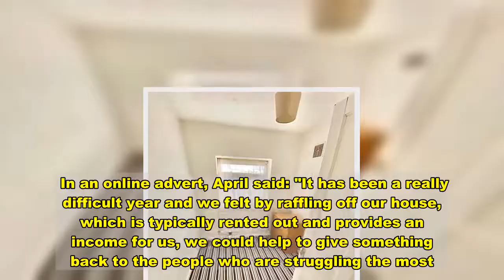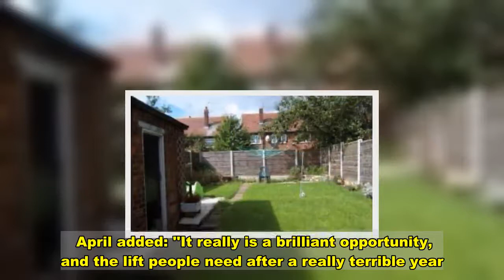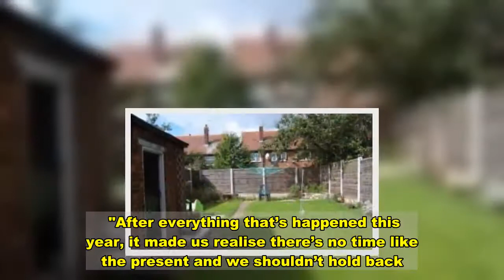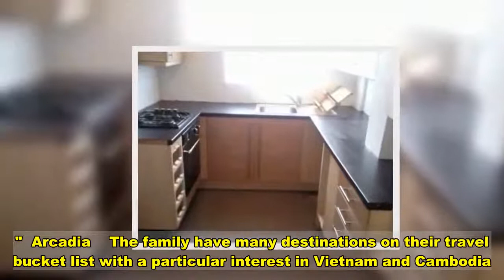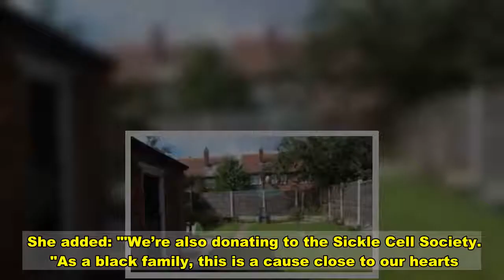Mum raffles off house offering once in a lifetime chance to own home for just £5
A mum is raffling off her home, giving house hunters a once in a lifetime opportunity to own a property for just £5.  April Sweeney, 37, is charging £5 per raffle ticket for a chance to win the £200,000 semi-detached house which comes with three bedrooms and a garden.  The Stockport property, in Greater Manchester, comes with a sitting tenant which means the lucky winner will become an instant landlord.  April, a former estate agent, is also offering to pay any stamp duty as well as a £5,000 cash prize.  The mum, of Stockport, plans to donate £10,000 of the proceeds to charities and travel the world with her husband Lee and their four children.   In an online advert, April said: "It has been a really difficult year and we felt by raffling off our house, which is typically rented out and provides an income for us, we could help to give something back to the people who are struggling the most.  “As well as raffling off our house, we’re donating £10,000 to charities close to our hearts.  "There’s a lot of focus on fundraising for the NHS right now which is brilliant, but we’re worried that so many other charities are going to slip through the net and be forgotten.   “Some people have been left homeless and many more jobless, and this is an opportunity for them to gamble just five pounds of their money and win a lovely home or start a business with no strings attached."  The house was recently valued at £200,000 and features off-road parking, two separate reception rooms and a large back garden.  Results will be announced in November next year and the winner will also not have to pay legal fees.  April added: ''It really is a brilliant opportunity, and the lift people need after a really terrible year.”   The couple decided against putting the house on the market as they feared many house hunters might struggle to get finance due to the pandemic.  Instead, April said her the raffle means buyers will get a "once in a lifetime" opportunity to get a property mortgage free.  April, whose husband Lee is a property landlord, had been thinking about travelling for some time.  But they worried that listing a house for sale during a pandemic was a bad idea and would be impossible due to the financial struggles many have faced.   April said: “This year has been an eye-opener for a lot of people and we’ve really realised what truly matters.  ''We have always wanted to go travelling and show our children, who are aged 19, 17, eight and six, the world.  "After everything that’s happened this year, it made us realise there’s no time like the present and we shouldn’t hold back.  "Our eldest children are getting to a stage where they might not want to go away with us for much longer, so it’s now or never."  Arcadia    The family have many destinations on their travel bucket list with a particular interest in Vietnam and Cambodia.  April added: ''There are so many beautiful places we’d love to see, in particular we’d love to visit Vietnam and Cambodia.  “Our friend